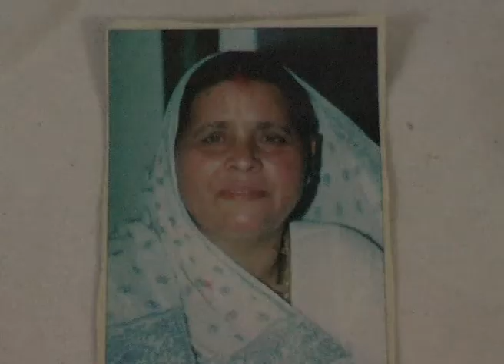Living Lightly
from swapathgami filmmaking workshop 2007. film by rashi jain.